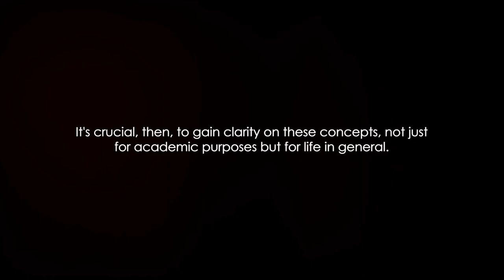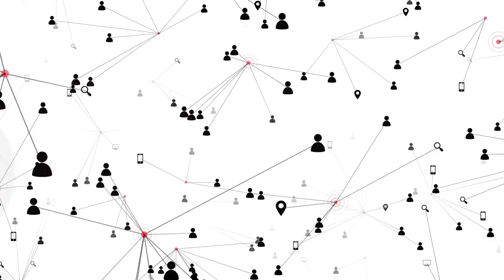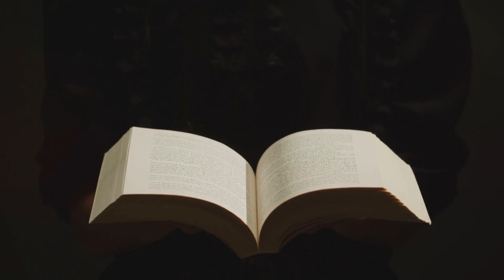Antiracism Glossary For Education and Life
Pokhrel, R., Muhammad, M., Jimenez, J., Green, C., Felber, S., Claybourne, C., Atkins, W., & Arendale, D. R. (2021). Antiracism glossary for education and life. Journal of College Academic Support Programs. 4(1), 75-92. University of Minnesota Digital Conservancy

To create an antiracism glossary, a team of scholars from Colleagues of Color for Social Justice (CCSJ) identified and defined 48 terms relating to racism and antiracism based on a careful review of existing race-related glossaries, scholarly articles, and widely-read books on the topic. This glossary of terms illustrates the daily and pervasive nature of racism that people of color experience and fills a demonstrable gap in resources of this type for college learning assistance centers and programs. The purpose is to recognize and explain terms related to attitudes, behaviors, and policies that impact people’s lives, particularly within academia. The glossary lists the terms alphabetically with multiple definitions from various resources and easy-to-understand examples drawn from personal lives, communities, and professional experiences in educational settings.